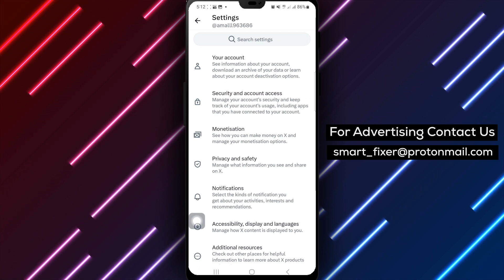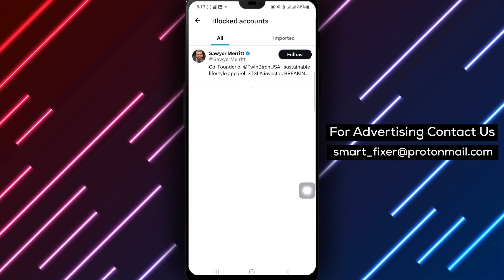How To See Unlocked Account In X (Twitter) - Full Guide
Learn how to see unlocked accounts in X with our comprehensive guide. Follow these steps:

1. Open X app on your Android device.
2. Tap your profile picture at the top left of the screen.
3. Tap Setting & Support.
4. Tap Settings and privacy.
5. Tap Privacy and Safety.
6. Tap Mute and block.
7. Tap Blocked accounts.
8. Tap Blocked next to the desired account.

Manage your unlocked accounts and gain control over your X experience. Stay informed about the accounts you've previously blocked with these simple steps.

Take charge of your X app by effectively managing your unlocked accounts